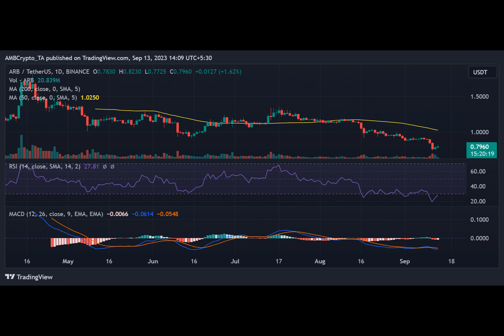How Arbitrum has gone from strength to strength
Arbititrum has demonstrated a solid retention rate, as evidenced by a recent chart. Additionally, it has consistently maintained its position at the top of the L2 rankings.